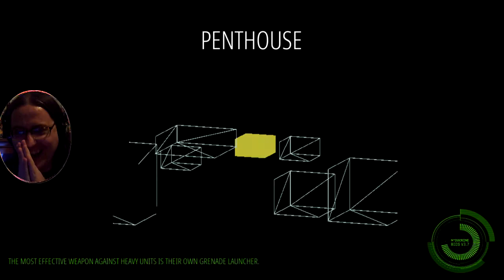They're Invisible Now? Severed Steel Twitch Vod Episode 3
Coming to the end of the beta demo we discover that the enemies here are now invisible, after a very difficult and challenging hunt for the exit hatch, but we're adept at this by now so not being able to see them isn't really going to be much of a problem for us, after all we have instinct over where the enemies should be, they'll have to adapt into stronger forms than this to take us down.

Details of the closed beta and how to apply can be found